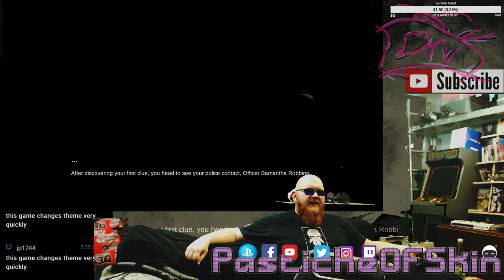VisualWaste - Frisky Business Part 2 - Meow! who let the Cats out Mew! mew! mew mew!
Omg I'm loving every moment of this  game its glorious in its lunacy. from odd art to creepy story hooks i am ALL  onboard for this our frisky falcos getting nobodies digits and keeping it hard boiled ^_^